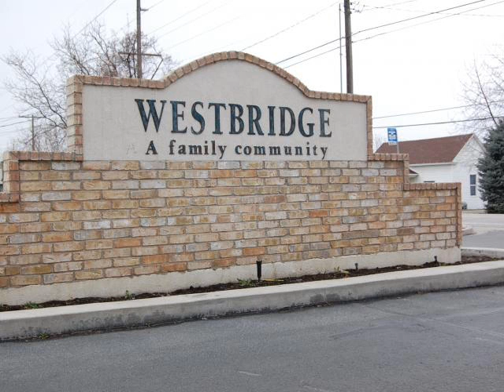Video Tour 1492 W Parkside Dr Provo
Total Sq Ft: 2113
Total Beds: 4
Total Baths: 2.00
Family Rooms: 1
Fireplace: 0
Garage | Car Port: 2 | 0

Year Built:  1978
Taxes: $604
Acres: 0.05
Construction Status: Blt./Standing
Finished Basement: 85%

Exterior: Aluminum/Vinyl

Lot Facts: Road: Paved; Sprinkler: Auto-Full; Terrain, Flat; View: Mountain; View: Valley

Inclusions: Ceiling Fan; Dryer; Range; Range Hood; Refrigerator; Washer; Window Coverings

Features & Info: Alarm: Fire; Bath: Master; Dishwasher, Built-In; Range/Oven: Free Stdng.; Vaulted Ceilings

Remarks: Nice townhouse in quiet peaceful location. Great amenities - include park/playground & swimming pool. Appliances are all included. Family room wired for Surround Sound. Some upgrades. Seller will consider a lease to purchase. Buyer/broker to verify all info.